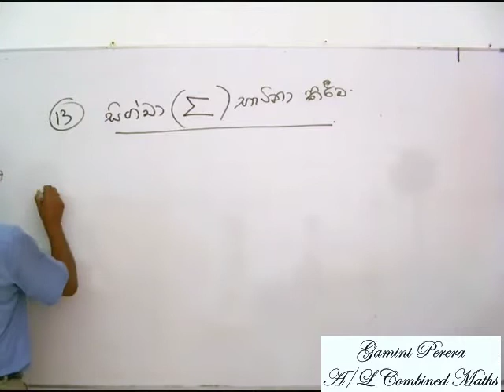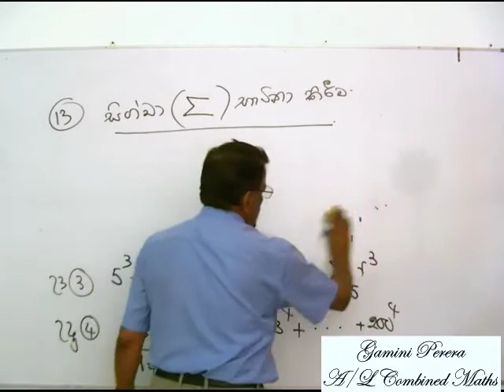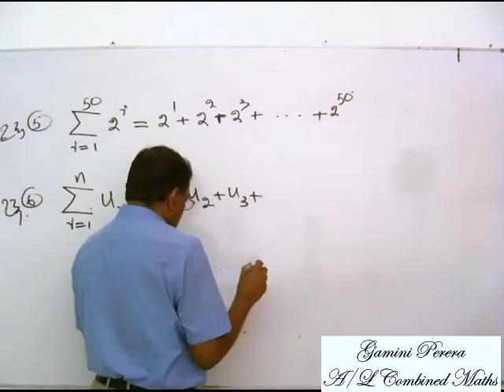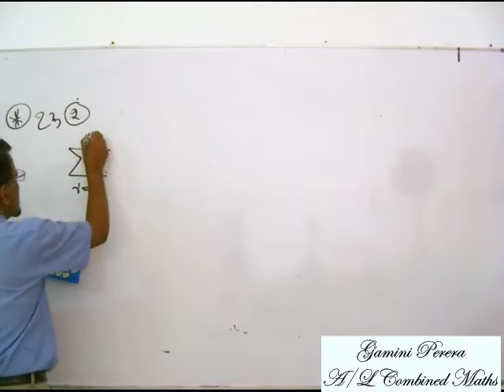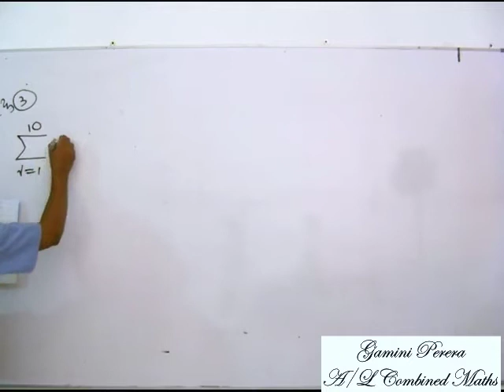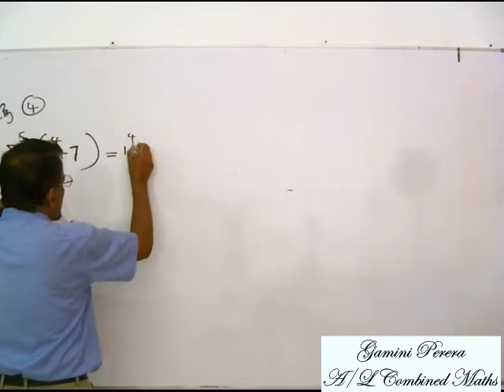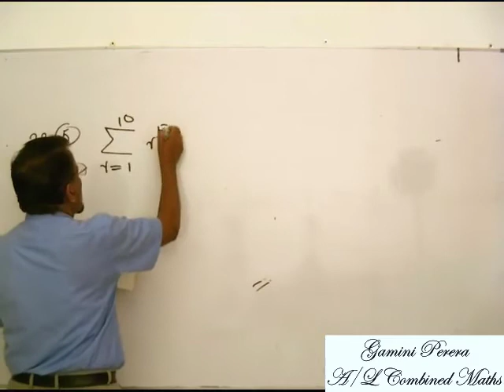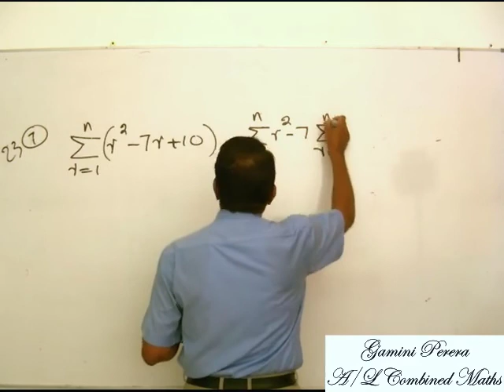O/L වලින් A/L වලට ගණිතය මුලික සංකල්ප XI කොටස (සිග්මා (Σ) භාවිතය)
Online පන්තිය අතරතුර පටිගත කරන ලදි. සංයුක්ත ගණිතය හදාරන උසස් පෙළ සිසුන් සදහා සාදන ලද වීඩියෝ මාලාවකි. බොහෝදෙනෙකුගේ ඉලීම පරිදි නැවත upload කරන ලදී
මුලික ගණිත සංකල්ප XI කොටසේ මාතෘකා
සිග්මා (Σ) භාවිතය
This video is taken from the online class.This video series  is made for the Advanced Level (G.C.E. A/L)combined maths students.
Topic of the video series : Basic Mathematical Knowladge